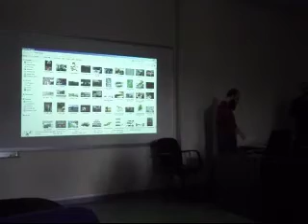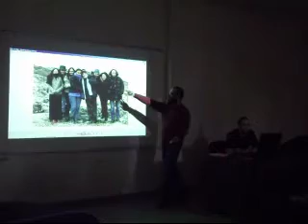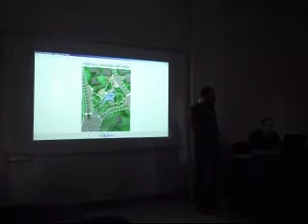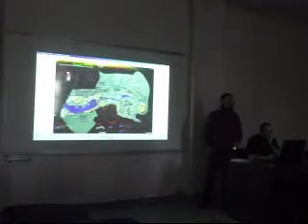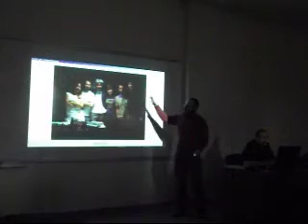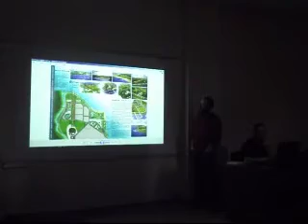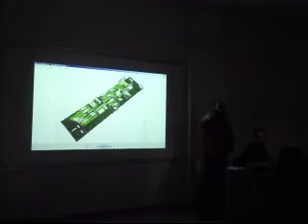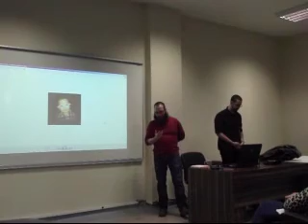"Benim Hikayem"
Bayazıt Oğuz Ayoğlu
"Öğrencilikten bugüne benim hikayem"
Yolun Yarısında Bir Meslektaş

Ankara Üniversitesi Peyzaj Mimarlığı Bölümü
Konferans Salonu
17 Mart 2014